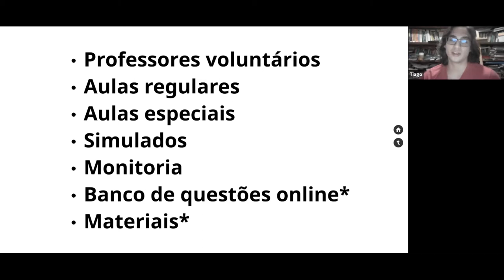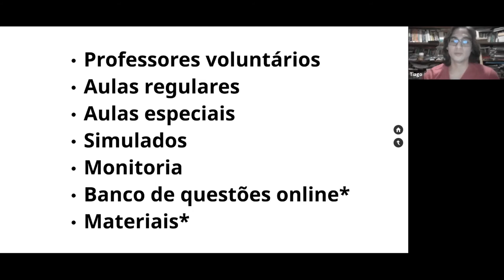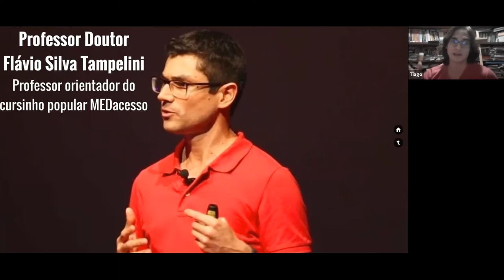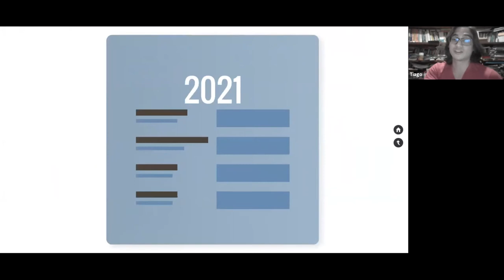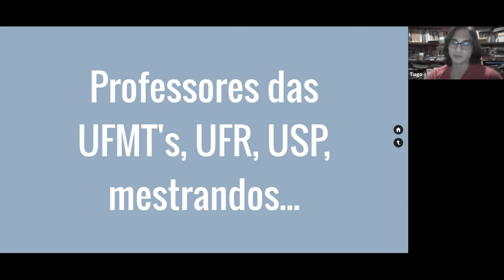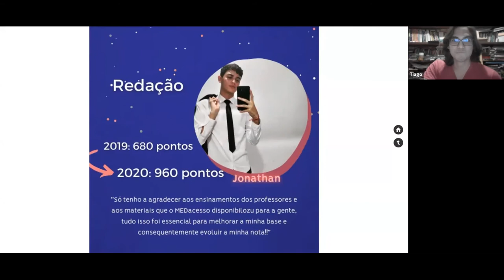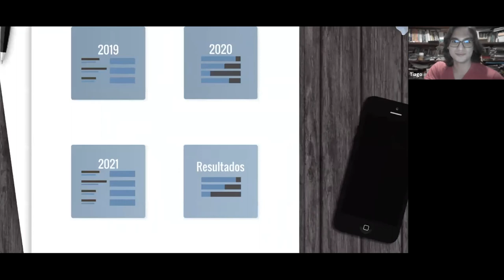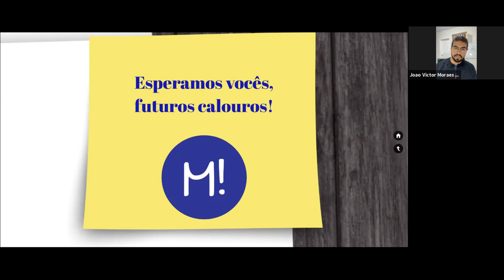Federal procuram se interessados